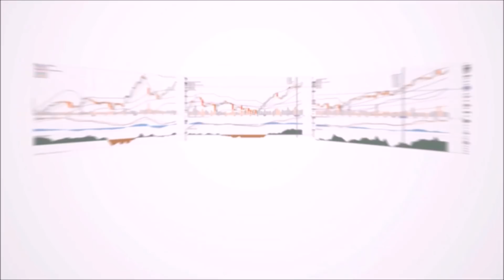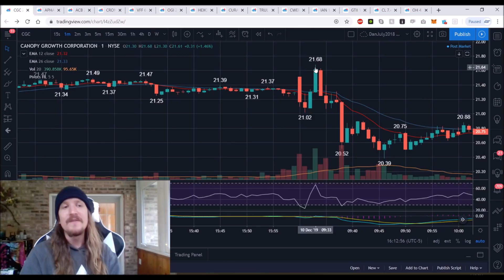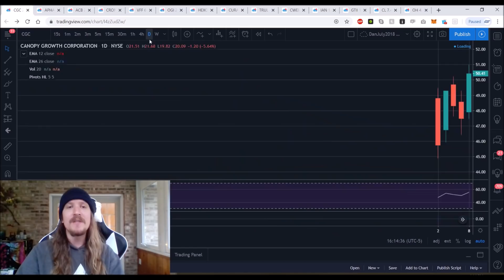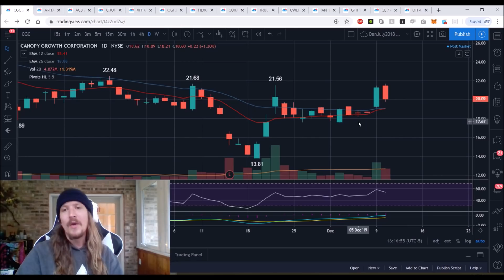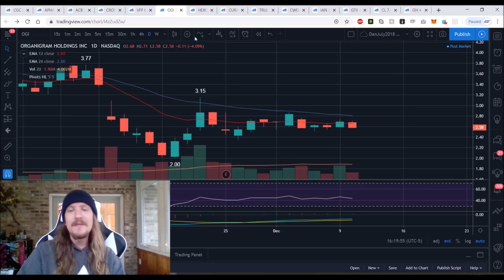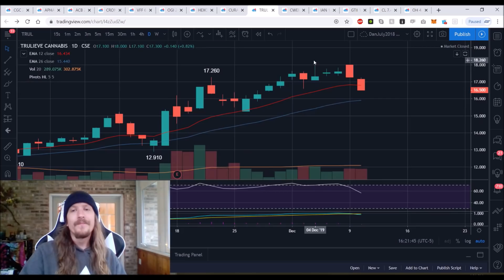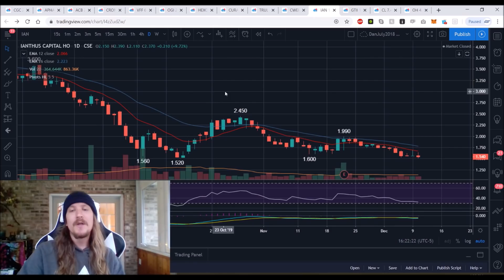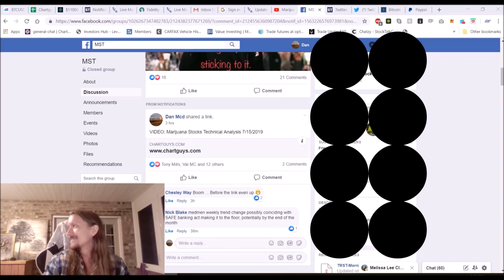Marijuana Stocks Technical Analysis Chart 12/10/2019 by ChartGuys.com